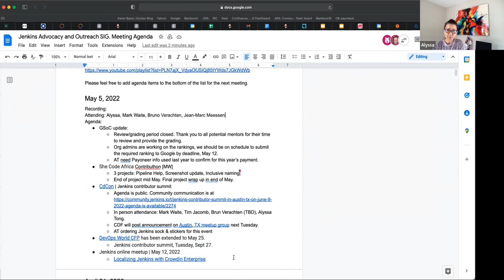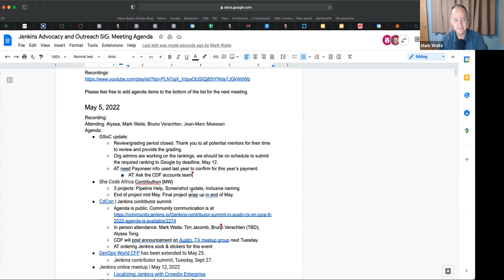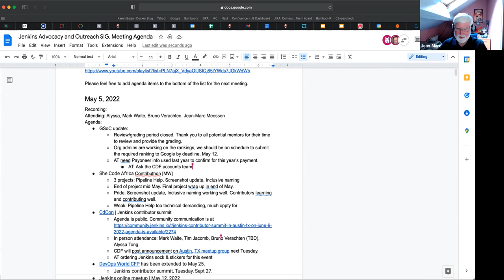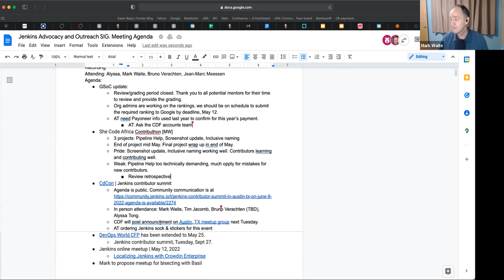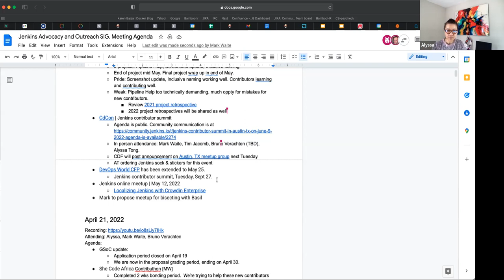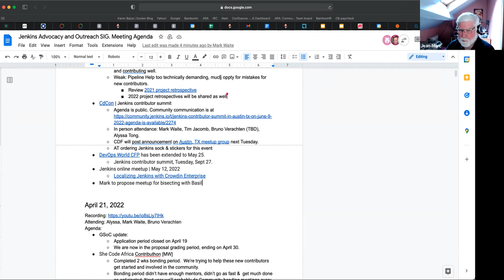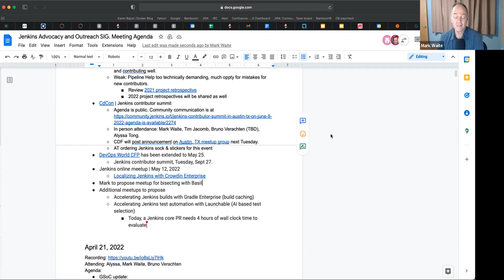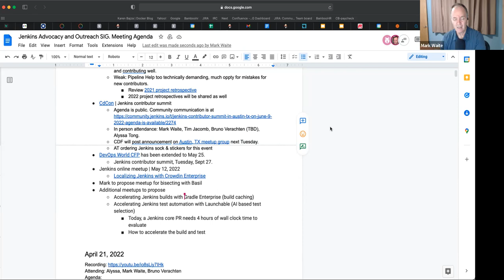Jenkins Advocacy & Outreach SIG Meeting - May 5, 2022